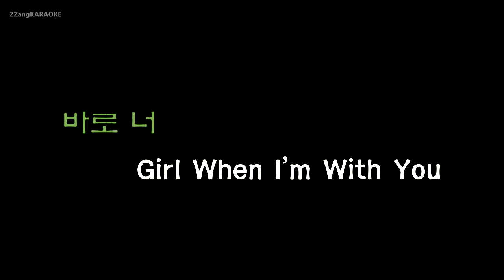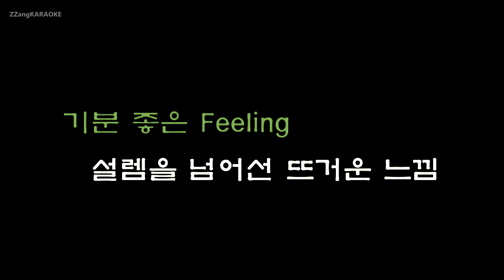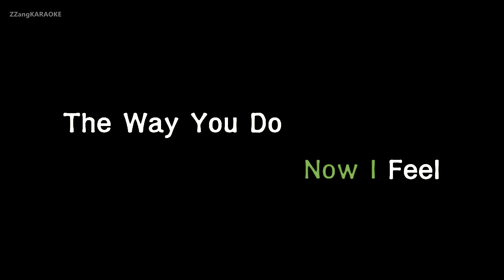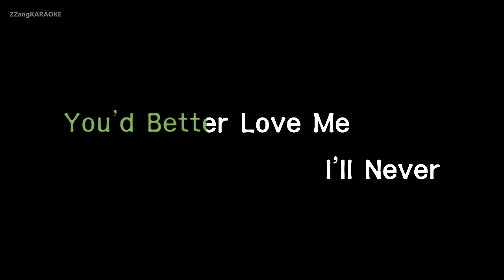[짱가라오케/원키/노래방] 비투비(BTOB)-The Feeling [ZZang KARAOKE]